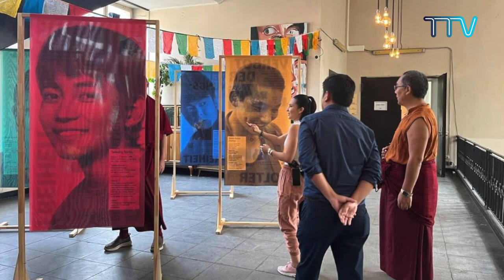Tibet This Week – 14th July, 2023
Headlines:
 1.    His Holiness the Dalai Lama Expresses Sympathy for the Victims of Incessant Rain in Himachal Pradesh
2.    His Holiness the Dalai Lama Arrives in Leh Amidst Rousing Welcome
3.    World Celebrates 88th Birthday of His Holiness the 14th Dalai Lama
4.    Kalon Norzin Dolma Meets Tibet Support Groups in Tokyo
5.    Former Tibetan Political Prisoner Dhondup Wangchen Addresses  CTA Civil Servants
6.    Representative Telo Tulku Rinpoche Welcomes India’s Lok Sabha Speaker to Mongolia
7.    Taiwanese Parliamentarian Hung Sun Han Visits Tibetan Parliament-in-Exile
8.    Parliamentary Delegation Conclude Tibet Advocacy in Europe